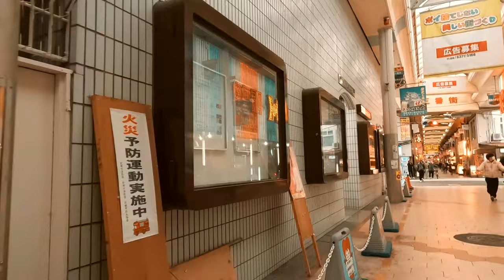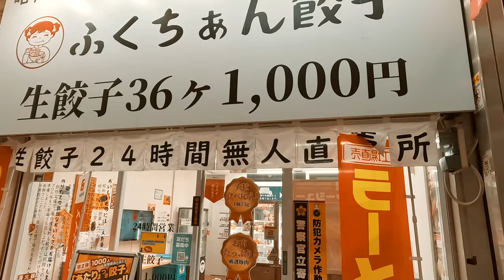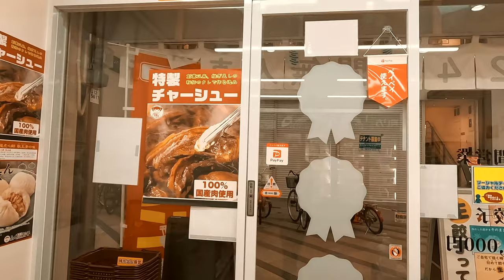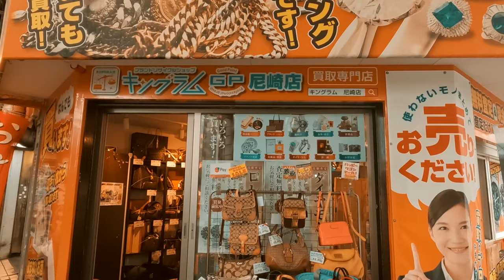4K // Walk from Amagasaki Central Commercial Street, Japan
Amagasaki has one of the most popular shopping malls in the Kansai area.

This time, we came to the shopping mall in front of the station that spreads from Hanshin Amagasaki Station.

The shopping street starts from Chuo 1st Avenue and goes about 1 km toward Deyashiki. All facilities are connected by an all-weather arcade, so you can enjoy it no matter the weather and season.

Let's walk from the first street of the central shopping street that starts in front of Hanshin Amagasaki Station. Because it is close to the station, this commercial street is full of traffic and vitality. Even during the day, flashing neon signs herald economic prosperity.

📍 ：Amagasaki Shopping Street
🇯🇵 ：Japan